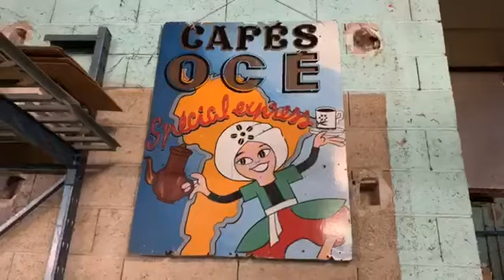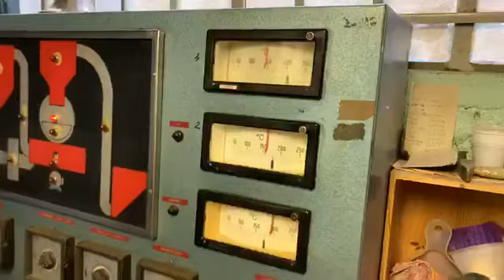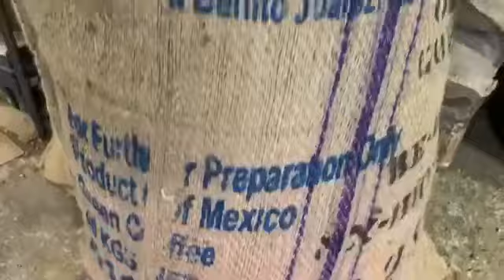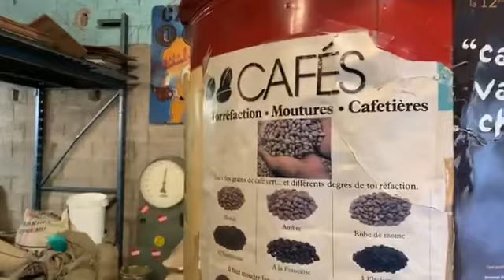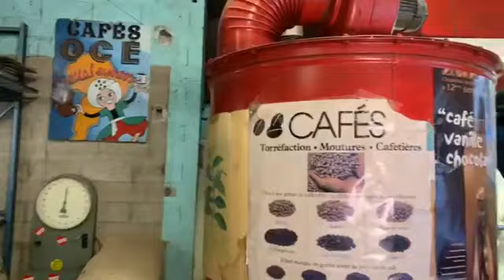🔰 CAFÉ ☕️ | On vous dit sur les étapes de sa fabrication avec le dernier torréfacteur ardennais 💜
Tout savoir sur la fabrication du café ☕️